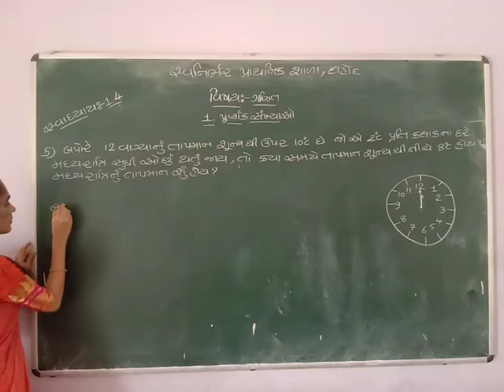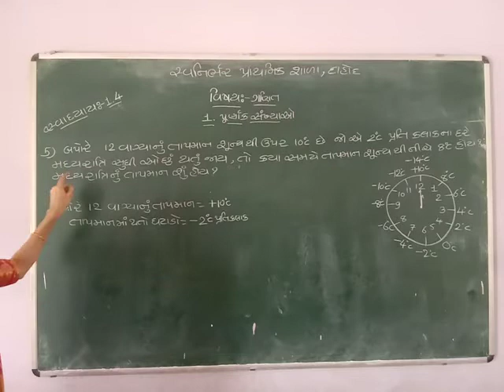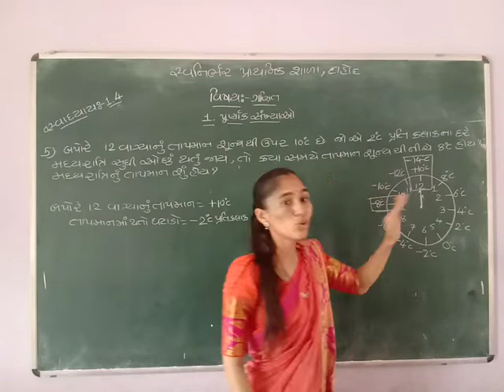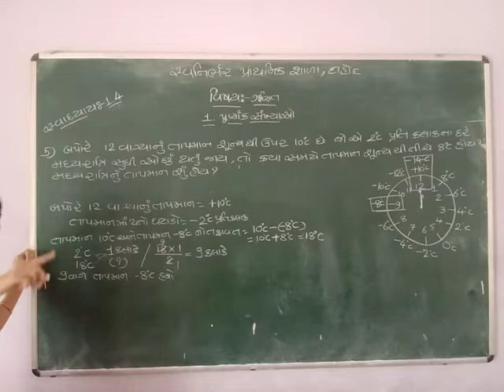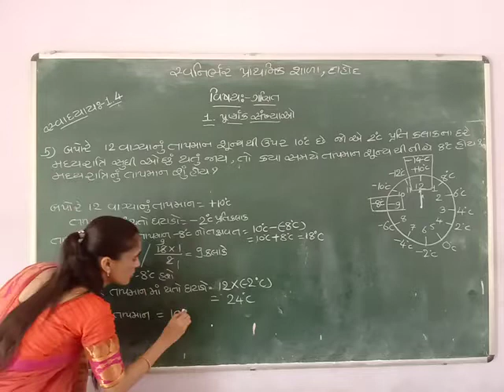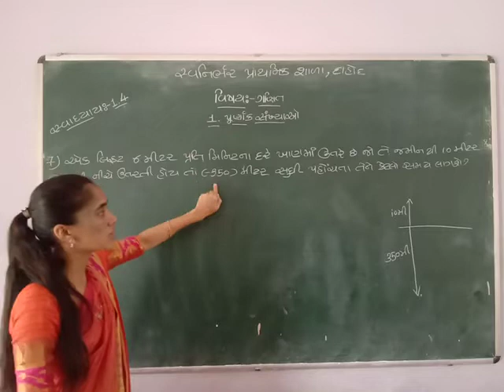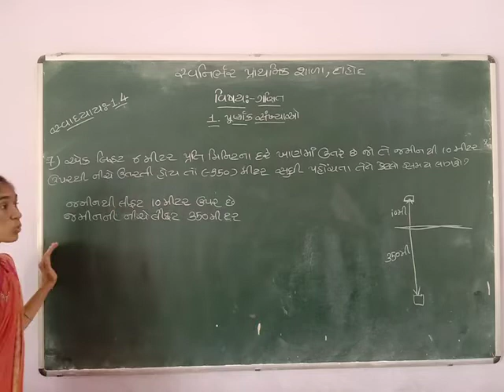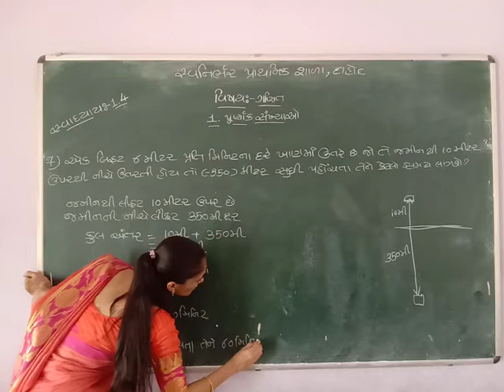Std:7 maths ch:1(1.4)